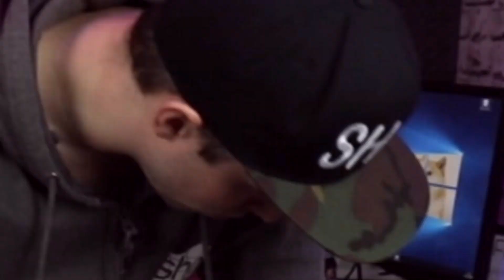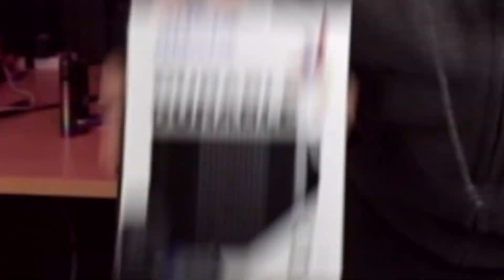indestructible hard drive?! this will need testing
The lovely boys and girls over at ADATA sent me an indestructible external hard drive. This is gonna need some testing...